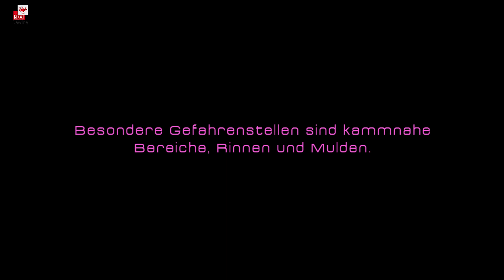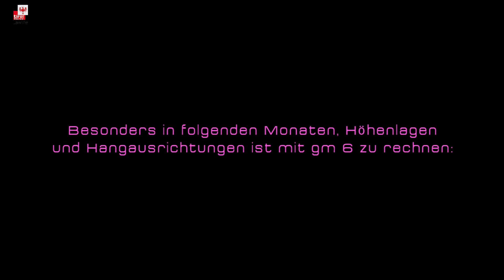gefahrenmuster (gm) 6 - lockerer schnee und wind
„Der Wind ist der Baumeister der Lawinen“: Dieser klassische Spruch von Wilhelm Paulcke aus den dreißiger Jahren des vorigen Jahrhunderts gilt auch heute noch unverändert. Wind beeinflusst sowohl den fallenden als auch den bereits abgelagerten Schnee und ist einer der wesentlichsten Lawinen bildenden Faktoren. Bei lockerem, trockenem Schnee führt Wind immer zu Verfrachtungen und damit zu einer Zunahme der Lawinengefahr! Je kälter der verfrachtete Schnee, desto empfindlicher reagiert er auf Belastung, weil die Sprödigkeit zunimmt. Charakteristisch für dieses gm ist, dass die Schwachschicht meist aus lockerem Neuschnee besteht und von Triebschnee überlagert ist. Es hat also entweder kurz zuvor bei kalten Temperaturen ohne Wind geschneit und dann zu wehen begonnen oder aber es beginnt ohne Windeinfluss zu schneien, wobei der Wind während des Schneefalls an Stärke zunimmt. Ein Muster, das sich in der Regel recht gut erkennen lässt und nur von kurzer Dauer ist. Eine Ausnahme bilden nur jene (seltenen) Situationen, bei denen die aus lockeren, aufbauend umgewandelten Kristallen bestehende Altschneeoberfläche vom Wind verfrachtet wird. In der Regel bilden sich dann harte, spröde und über längere Zeit störanfällige Schneebretter.